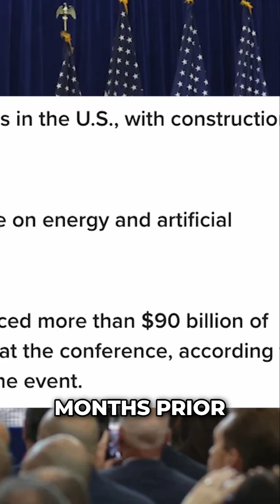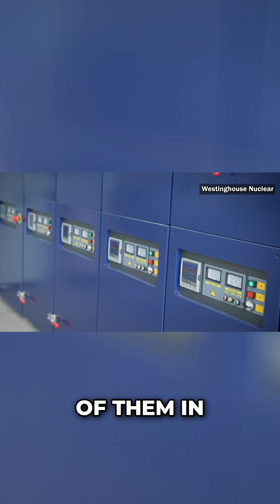Westinghouse to Build 10 Nuclear Reactors in U.S. by 2030 | Major Energy Expansion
Westinghouse interim CEO Dan Sumner announced plans to build 10 new AP1000 nuclear reactors across the United States by 2030. Here's what you need to know:

🔹 $75 billion in projected economic value
🔹 Each reactor will generate 1 gigawatt—enough to power 750,000+ homes
🔹 Builds on executive orders signed by President Trump
🔹 A major step toward grid modernization and U.S. reindustrialization
🔹 China currently leads with 4 AP1000 reactors operational and 12 more in progress